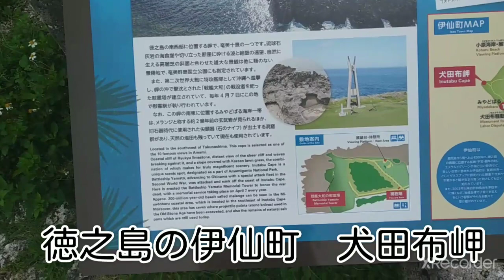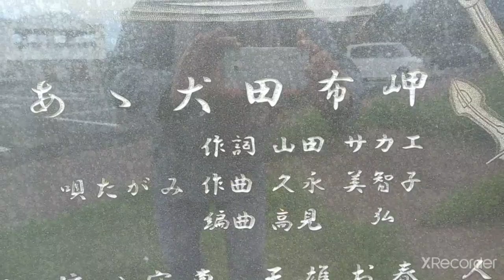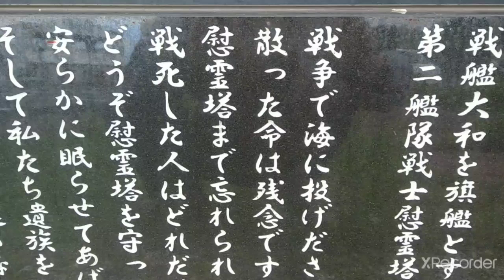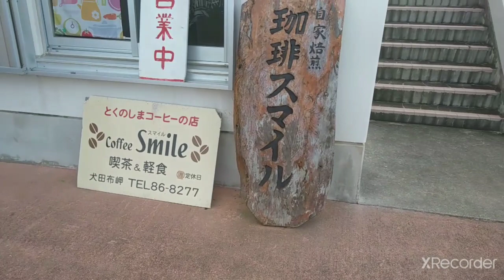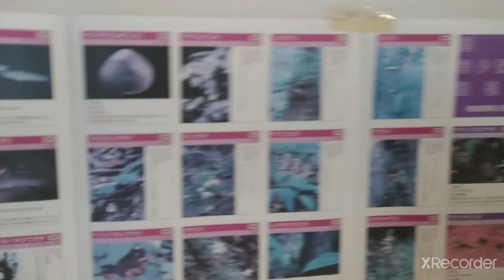94歳ばあ様と初めての徳之島コーヒー/伊仙町犬田布岬へ